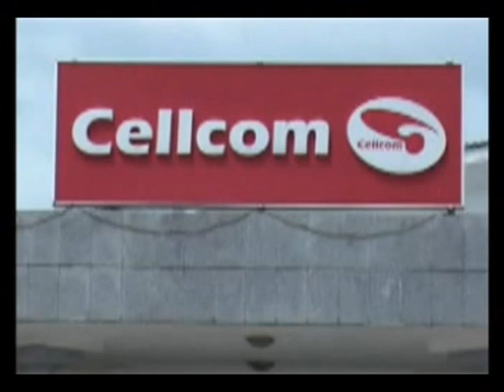Cellcom TV commercial December 2nd 2008